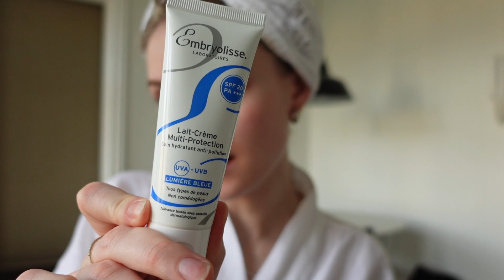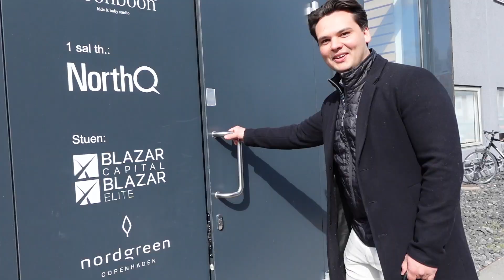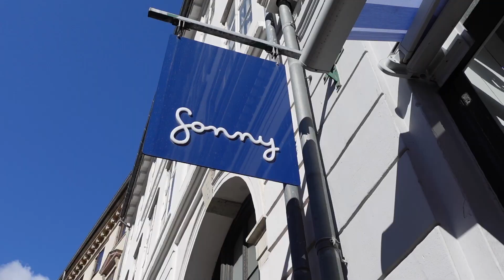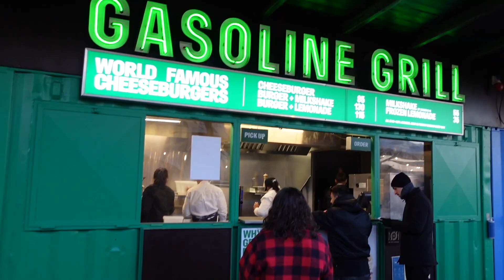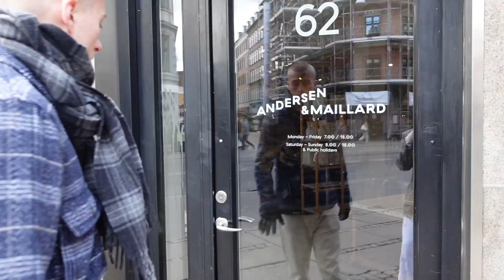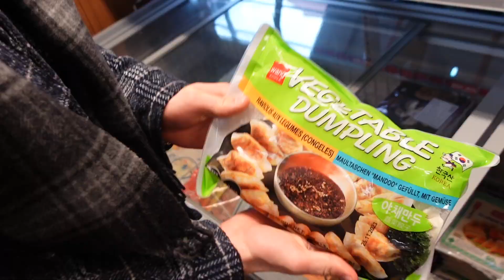copenhagen diaries | skincare, matcha with the girls, clubbing & eating dumplings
weekend vlog from april 🌷 love u💞

New video next Sunday xx